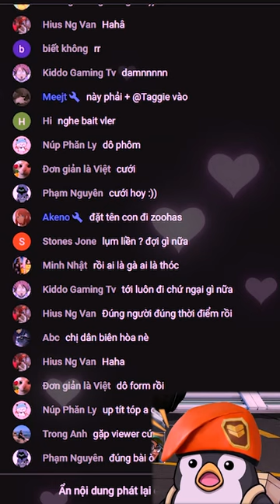Và từ đó viewer gọi tôi là S1mp Cánh Cụt 😢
Chào mọi người, mình là Brim Cánh Cụt và Brimstone là Agent yêu thích của mình
Rank cao nhất mình từng đạt được là Immortal 2

Mình được Perry2N truyền cảm hứng cho lối chơi Brimstone lineups, vì vậy nếu thích nội dung của mình, đừng quên nhấn like và đăng ký để ủng hộ mình nhé

Crosshair: 0;p;0;s;1;P;c;5;u;00FFC6FF;h;0;f;0;0l;3;0v;3;0o;0;0a;1;0f;0;1b;0;A;c;7;h;0;f;0;s;0;0t;4;0l;1;0o;0;0a;1;0f;0;1b;0;S;d;0

Sens: DPI: 800 | Sens: 0.322 | Scoped Sens: 1 | ADS Sens: 0.92

Gear: Chuột Logitech G402 | Bàn phím EK880 | Tai Nghe Corsair HS80 RGB Wireless | Lót chuột Corsair MM500 Extended 3XL

PC: i5 12600k | GTX 2060 12GB | 16Gb ram | Màn Hình LG 24GN650-B 24" IPS 144Hz HDR10 Freesync